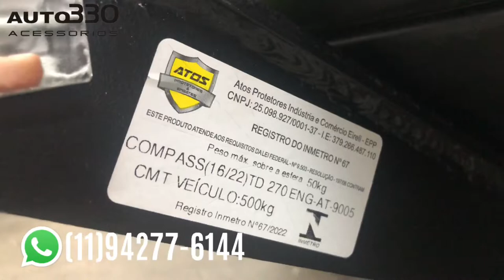Estribo Lateral Slim Jeep Compass 2022 - Engate de Reboque Fixo Compass 2022 - Auto330 Acessórios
Auto330 Acessórios Automotivos

Curta e Compartilhe nossa página no Facebook e Increva-se no nosso canal no Youtube, temos novidades em vídeos toda semana!!!